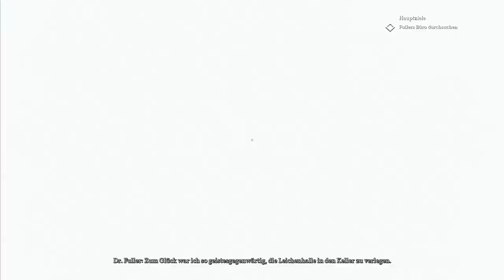CALL OF CTHULHU - 013 - Dimensionssprünge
Zum Inhalt:

1924 wurde Privatermittler Pierce beauftragt, den tragischen Tod der Familie Hawkins auf dem abgelegenen Darkwater Island aufzuklären. Schnell wird Pierce in einen furchteinflößenden Strudel aus Verschwörungen, Kultisten und kosmischem Horror gezogen. Nichts ist wie es scheint. Der Verstand schwindet und weicht Stimmen aus der Dunkelheit. Der Cthulhu-Mythos wird beherrscht von seltsamen Kreaturen, sonderbarer Wissenschaft und dunklen Kulten, die ihre wahnsinnigen Pläne versuchen zu verwirklichen, um das Ende der Welt herbeizuführen. Dein Verstand wird leiden – deine Sinne wanken zwischen Vernunft und Wahnsinn, bis du alles um dich herum in Frage stellst. Traue niemandem. Du weißt nicht, was in der Dunkelheit lauert ... und währenddessen wartet der Große Träumer auf sein Erwachen.